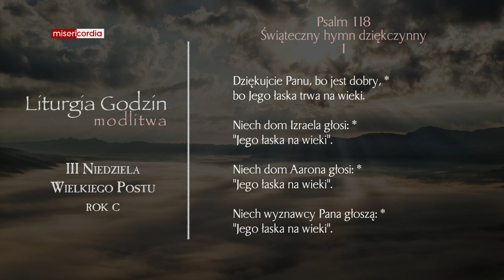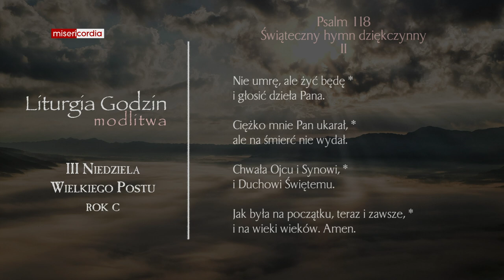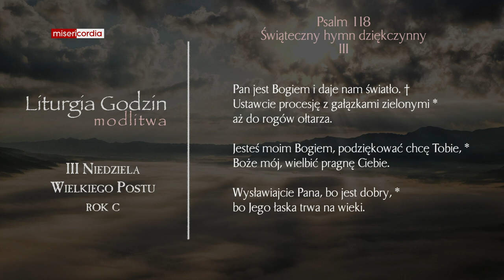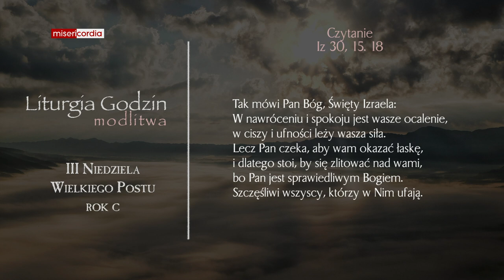Liturgia Godzin | Modlitwa Południowa | III Niedziela Wielkiego Postu (rok C)